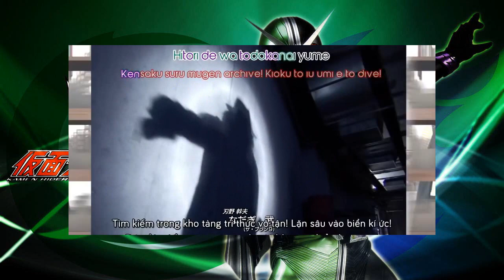Kamen Rider W Opening cover en Español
LETRA
W B X crimen en la ciudad
De nuevo alguien está tocando mi puerta sin parar
Un caso ha de ser Bienvenido a windy city
las lágrimas y el pánico siempre rodean esta ciudad
En la oscuridad (la palabra clave hay que encontrar)
Un sueño que solo no podré lograr
(Entonces está decidido ambos tenemos habilidad)
(Si yo) tengo a mi lado (lo podremos lograr)
HARD BOLIED EXTREME
W B X dos almas un cuerpo harán
(Lucharé contigo y con nadie mas)
(Uno solo)
(W B X) seamos compañeros el día de hoy
Dos mitades (creando un sueño)
(Creando un milagro)